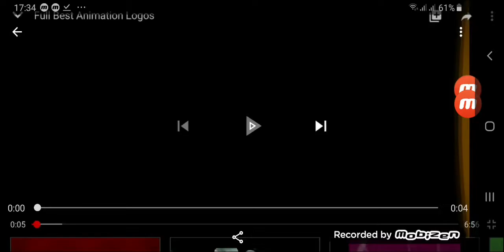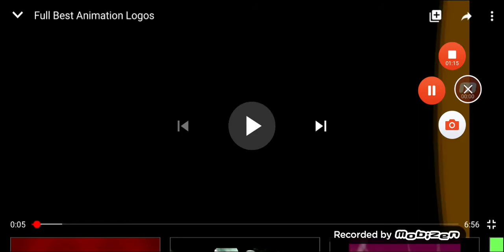Master Card over 1,099,511,627,776 Times